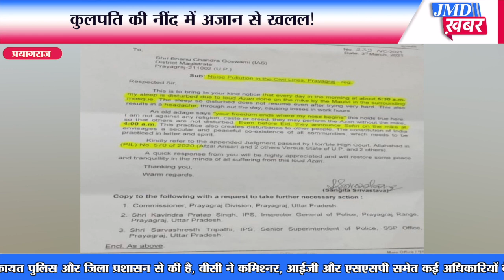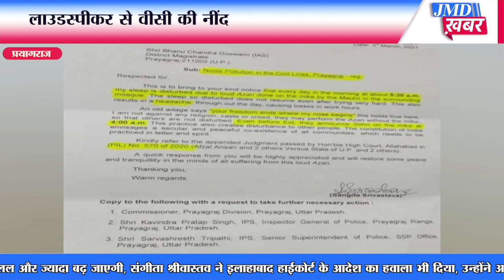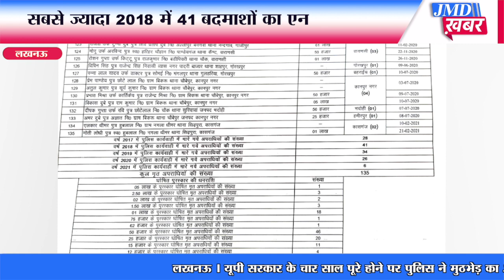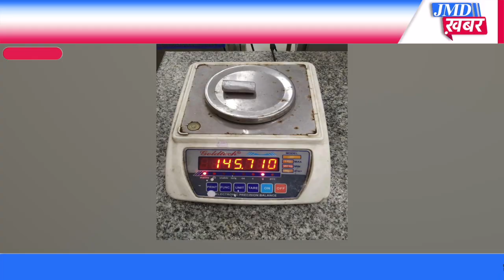UP । अजान से वीसी की नींद खराब, साधु की हत्या, 4 साल में 135 बदमाश ढेर, भू-माफिया का कब्जा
प्रयागराज । इलाहाबाद सेंट्रल यूनिवर्सिटी की वाइस चांसलर ने अजान से नींद में खलल पड़ने का मुद्दा उठाया है, वीसी डॉ. संगीता श्रीवास्तव ने इसकी शिकायत पुलिस और जिला प्रशासन से की है, वीसी ने कमिश्नर, आईजी और एसएसपी समेत कई अधिकारियों के चिट्ठी लिखी है, वीसी ने चिट्ठी में कहा कि रोजाना सुबह लाउडस्पीकर से अजान होने के कारण उनकी नींद में खलल पड़ती है। वीसी ने आगे कहा कि रमजान शुरू होने पर पूरे एक महीने तक रोजाना सुबह लाउडस्पीकर से अनाउसमेंट होगी, उस वक्त उनकी नींद में खलल और ज्यादा बढ़ जाएगी, संगीता श्रीवास्तव ने इलाहाबाद हाईकोर्ट के आदेश का हवाला भी दिया, उन्होंने अपनी चिट्ठी में सांसद अफजाल अंसारी केस में इलाहाबाद हाईकोर्ट से आए आदेश का हवाला दिया है। बता दें कि वीसी संगीता प्रयागराज के पॉश इलाके सिविल लाइंस में रहती हैं, उनके घर के पास में ही मस्जिद है, वीसी संगीता श्रीवास्तव के पति जस्टिस विक्रम नाथ गुजरात हाईकोर्ट के चीफ जस्टिस हैं।

लखनऊ । यूपी सरकार के चार साल पूरे होने पर पुलिस ने मुठभेड़ का आंकड़ा जारी किया है। बीते 4 सालों में यूपी में पुलिस मुठभेड़ में 135 अपराधी मारे गए, योगी सरकार ने चार साल में पुलिस कार्रवाई का आकड़ा ज़ारी किया, साल 2017 में 28, साल 2018 में 41, साल 2019 में 34, साल 2020 में 26, साल 2021 में 6 अपराधी मुठभेड़ में मारे गए। मेरठ, मुज़फ्फरनगर, सहारनपुर, अलीगढ़ और आजमगढ़ में सबसे ज्यादा पुलिस मुठभेड़ में अपराधी मार गिराए गए।

लखनऊ । अमौसी एयरपोर्ट पर कस्टम को बड़ी सफलता मिली है, दुबई से लखनऊ एयरपोर्ट पहुंचे 2 यात्रियों के पास से 949 ग्राम सोना और 353 ग्राम चांदी बरामद हुई है, बरामद सोने और चांदी की कुल कीमत 45 लाख 17 हज़ार 8 सौ 34 रूपये है, फ्लाइट संख्या IX 1194 से दोनों यात्री आये थे, एक यात्री ने चांदी के साथ मिश्रित सोने को बीडिंग के रूप में ढालकर ट्रॉली बैग में छुपा कर एवं सोने को रेडियम पॉलिश के साथ बेलना का रूप में डालकर छुपाया था। दूसरे यात्री सोने को मिक्सर ग्राइंडर की मोटर में छुपा कर लाया था। अधिकारियों ने बरामद सोने को सीमा शुल्क के प्रावधानों के तहत जब्त कर दो यात्री को किया गिरफ़्तार।

बलिया । बलिया जनपद में भू-माफियाओं का दबदबा देखने को मिला । भूमाफिया किसी की भी जमीन को कब्जा करने के नियत से, किसी भी हद तक जा सकते है। मामला रसड़ा थाने के बनियाबांध बबुरहनी का है, जहां लगभग 5 साल पहले एक मानसिक रूप से कमजोर बुजुर्ग व्यक्ति अचानक गायब हो जाता है। बुजुर्ग व्यक्ति के नाम करोड़ो की जमीन होना बताया जा रहा है। परिजन हर जगह बुजुर्ग की तलाश करते है और रसड़ा थाने में इसकी सूचना देते है। बुजुर्ग का भतीजा मिथिलेश सिंह की माने तो अचानक सालो बीतने के बाद एक दिन उसके लापता चाचा के जमीन पर कुछ लोग कब्जा करने के नियत से आते है। जिसके बाद पता चलता है कि जमीन फर्जी तरीके से भू माफियाओ के द्वारा रजिस्ट्री कर कब्जा करने का प्रयास किया जा रहा।

आगरा । उत्तर प्रदेश में साधुओं की हत्याओं का सिलसिला थमने का नाम नहीं ले रहा है, आगरा में हत्यारों ने साधु की हत्या कर दी है, न्यू आगरा थाना क्षेत्र के मऊ रोड खंदारी क्षेत्र में कुल्हाड़ी मारकर साधु की निर्मम हत्या की गई है, साधु की सनसनीखेज हत्या से क्षेत्रीय लोगों में दहशत का माहौल है, घटना की जानकारी मिलते ही पुलिस मौके पर पहुंचकर जांच में जुट गई है।